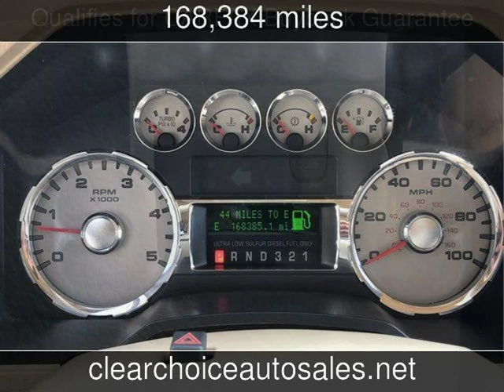2008 Ford F450SD Lariat Used Cars - San Antonio,TX - 2019-01-18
See more details about this used car This 2008 Ford F450SD Lariat with 168,384 miles is for sale at Clear Choice Automotive.